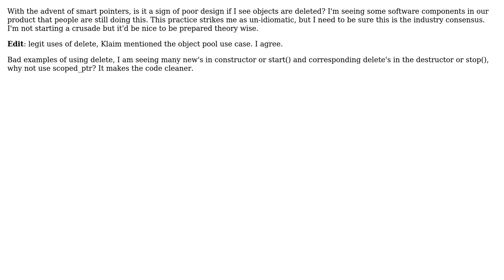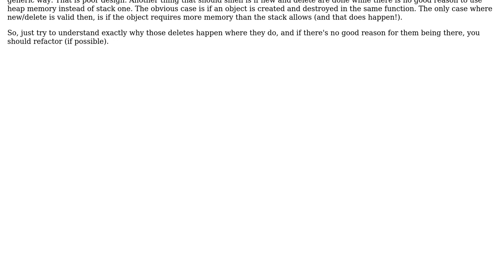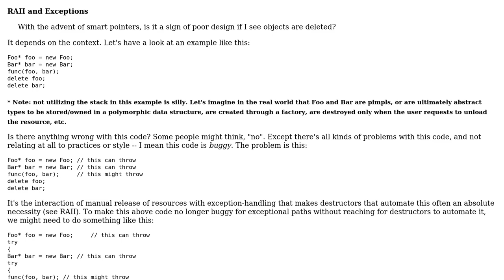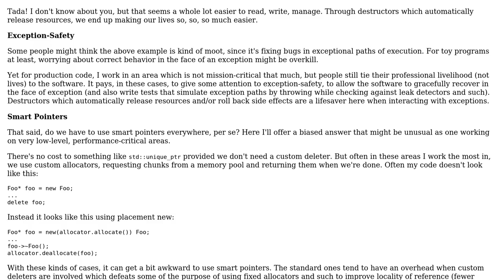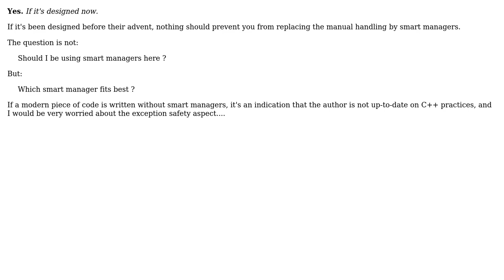In C++, is it a reflection of poor software design if objects are deleted manually?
Software Engineering: In C++, is it a reflection of poor software design if objects are deleted manually?

With thanks & praise to God, and with thanks to the many people who have made this project possible! | Content (except music & images) licensed under CC BY-SA | Music | Images & others | With thanks to user ocodo user nikie user Michael Kohne user Matthieu M. user Klaim user grokus and the Stack Exchange Network Trademarks are property of their respective owners. You are responsible for your own actions.